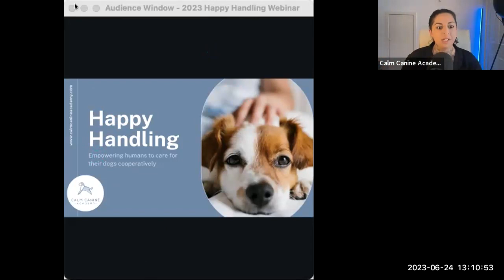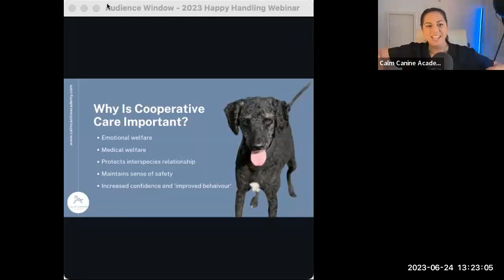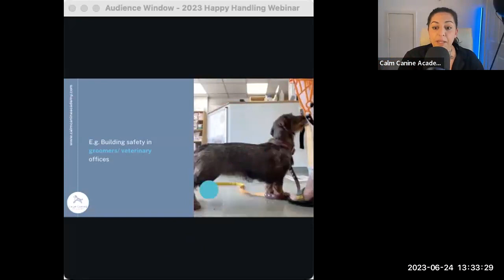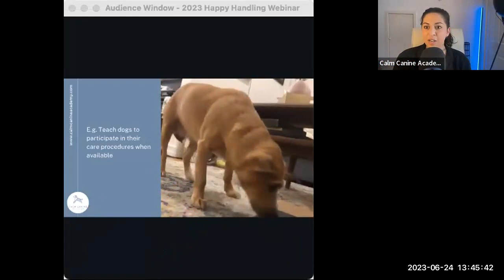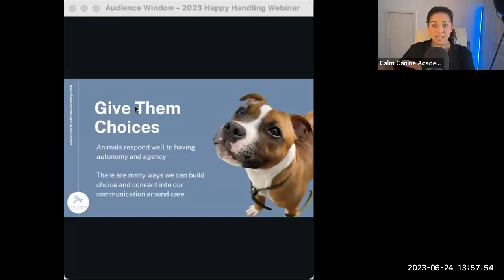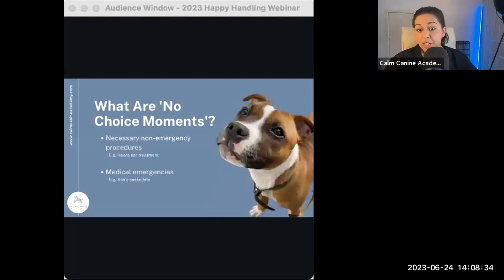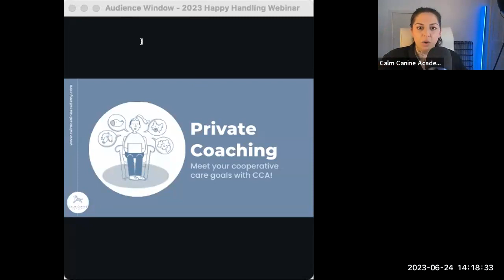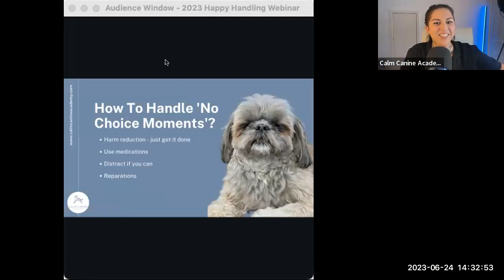My Dog Hates The Vet/ Groomer/ Nail Trims! You Need Happy Handling!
Does your dog hate being brushed or bathed? 🐶🪥

Maybe they run away from their harness, or struggle even being reached for or pet?

Join our Head of Training and Behavior, Karishma Warr, to learn how to keep the peace with handling sensitive dogs, and how to take steps towards cooperation and consent ❤️

Topics Covered:

🔹 What is cooperative care and happy handling?

🔹 How we teach dogs to love baths, nail trims, the vet, the groomer and MORE

🔹 When and how to get a Veterinarian involved

🔹 Hot to 'get procedure's done' when your dog isn't prepared emotionally

Does your dog struggle with handling?